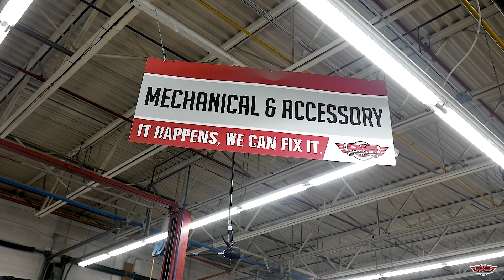D&S Ram 1500 - BDS 3" Lift Kit with Fox 2.5 Performance Elite Coil-Over | D&S Automotive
FOX Performance Elite
FOX 2.5 Performance Elite shocks offer next level performance for on-road comfort and off-road comfort capability. Tuned and ready to install right out of the box, these bolt-on 2.5-inch diameter shocks are built for abuse and packed with race-proven technology. They include a remote reservoir for additional fluid capacity to keep your shocks running cool so you can push the limits in the rough terrain. The DSC adjuster adds remarkable versatility and precise tuning with a simple twist of either two adjuster knobs, offering 10 separate low-speed and 12 high-speed compression levels, with a black anodized aluminum reservoir to increase cooling efficiency.

HD Upper Control Arms (UCAs)
Built for strength, performance and increased travel, these upper control arms are ready to bolt-in with most leveled/lifted trucks. They use 1.5" OD x .120-wall tubular construction with an indexed ball joint cup to correct the ball joint positioning allowing additional down travel and camber adjustment. At the frame mounting ends are durometer-specific rubber bushings for maintenance-free operation while at the other end a quality greaseable ball joints for smooth, quiet operation and superior durability. Arms are finished in a durable black powder coat with a billet aluminum dust cap ready for installation right out of the box.